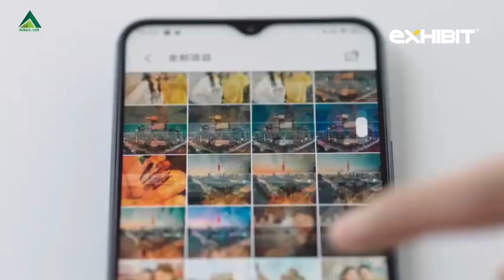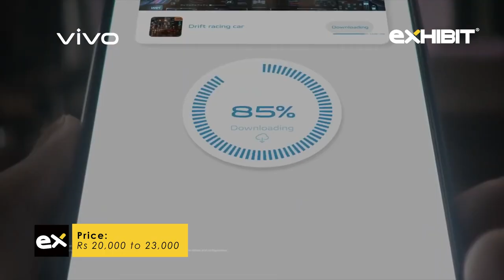Top Upcoming Smartphones In June 2021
In this video, we're talking about all the exciting smartphones coming out in June 2021. The list includes a bunch of flagship smartphones, that are flagship killers and offer great value for your money.